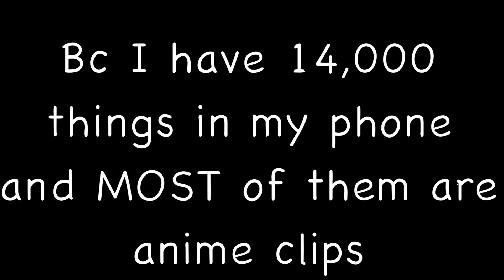Anime clips that bizzle my pickle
As you can tell I have been watching/rewatching A LOT lately

Anime:
Kamisama Kiss/Kamisama Hajimemashita
Fruits Basket
DRAMAtical Murder
Tokyo Revengers
Danganronpa
Ghost Stories
Jujutsu Kaisen
Angels of Death
Bungou Stray Dogs (+ Wan)
Haikyuu